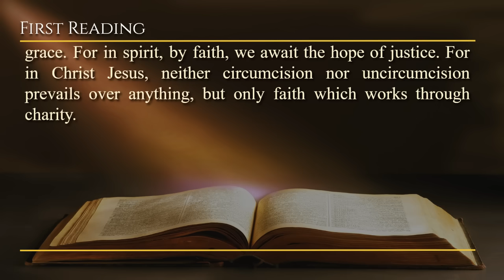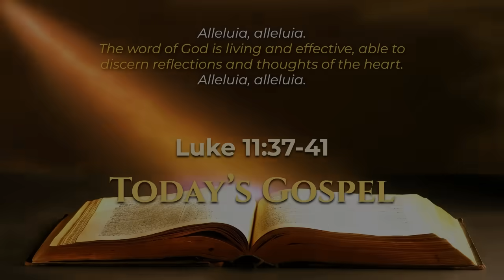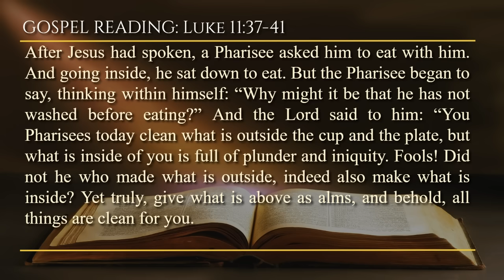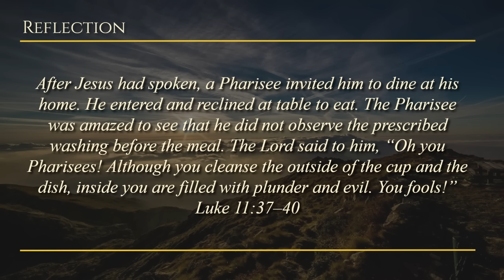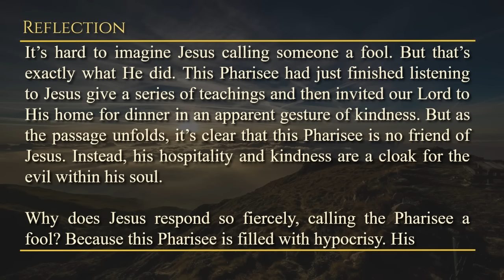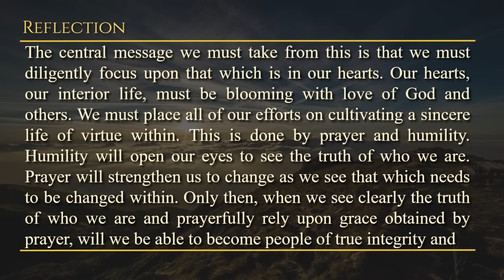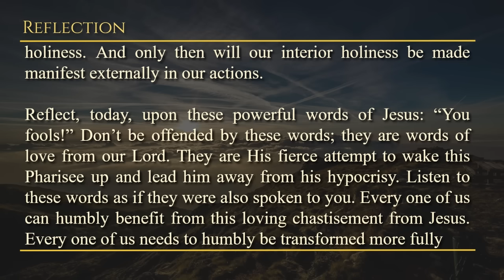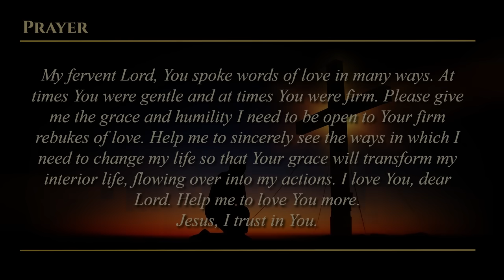Today's Catholic Mass Readings & Gospel Reflection - Tuesday, October 15, 2024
Memorial of Saint Teresa of Jesus, Virgin and Doctor of the Church
Lectionary: 468

Brothers and sisters: For freedom Christ set us free; so stand firm, and do not be willing to be again held by the yoke of servitude.

Behold, I, Paul, say to you, that if you have been circumcised, Christ will be of no benefit to you. For I again testify, about every man circumcising himself, that he is obligated to act according to the entire law. You are being emptied of Christ, you who are being justified by the law. You have fallen from grace. For in spirit, by faith, we await the hope of justice. For in Christ Jesus, neither circumcision nor uncircumcision prevails over anything, but only faith which works through charity.

R. (41a) Let your mercy come to me, O Lord.

Let your mercy also come upon me, O Lord: your salvation according to your word.
R. Let your mercy come to me, O Lord.

And take not the word of truth utterly out of my mouth: for in your words have I hoped exceedingly.

So shall I always keep your law, forever and ever.

And I walked at large: because I have sought after your commandments.

I meditated also on your commandments, which I loved.

And I lifted up my hands to your commandments, which I loved: and I was exercised in your justifications.

Alleluia: HEB 4:12
The word of God is living and effective, able to
discern reflections and thoughts of the heart.

After Jesus had spoken, a Pharisee asked him to eat with him. And going inside, he sat down to eat. But the Pharisee began to say, thinking within himself: “Why might it be that he has not washed before eating?” And the Lord said to him: “You Pharisees today clean what is outside the cup and the plate, but what is inside of you is full of plunder and iniquity. Fools! Did not he who made what is outside, indeed also make what is inside? Yet truly, give what is above as alms, and behold, all things are clean for you.